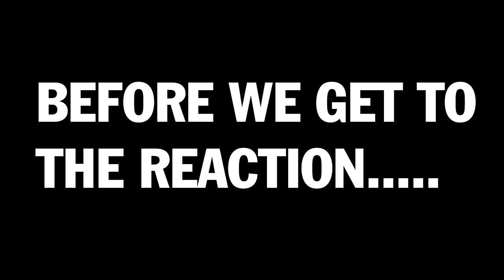MAD MAX BEYOND THUNDERDOME (1985) | FIRST TIME WATCHING | MOVIE REACTION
Mad Max: Beyond Thunderdome (1985) First Time Watching Movie Reaction, Review, and Commentary for JL.  Many moments wondering why Master doesn't have a seatbelt for Blaster and MANY moments wondering how much drugs all the filmmaking departments went thru for this series were had.